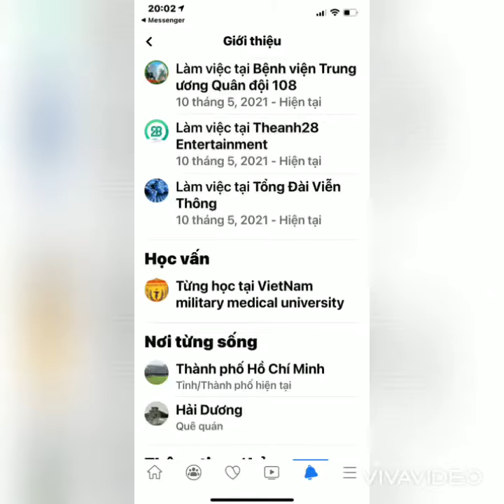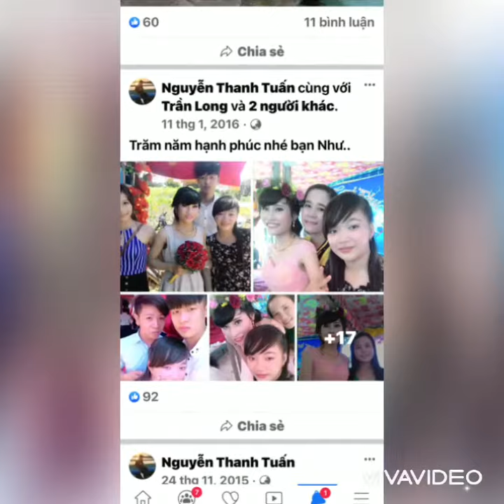Mọi người ơi share cái này dùm em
Thằng này Đòi vào mua nhóm của em với số lượng thành viên là 53.800 người. Sau đó nó đòi xem thông tin thế nó đã hack em ra khỏi nhóm. Còn nhắn tin là tôi đã hack anh rồi.